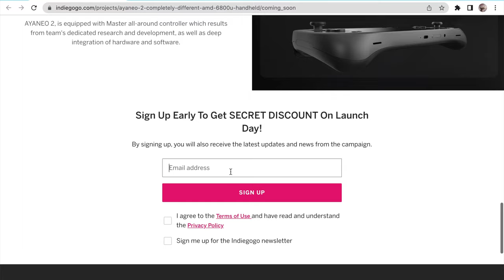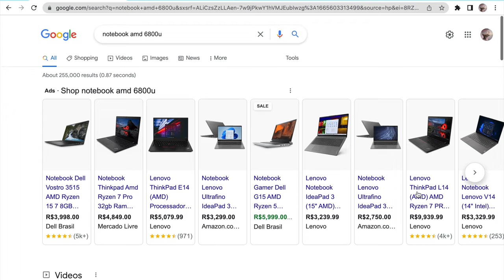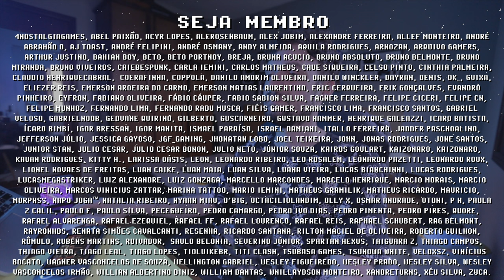AYANEO 2 no INDIEGOGO com MENOS TAXAS pro BRASIL!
AYANEO 2 no INDIEGOGO! O PC Portátil mais potente da AYANEO vai usar o método de envio VICTOR IEMINI, evitando as taxas abusivas da DHL. AYANEO 2 conta com uma AMD Ryzen 7 6800u, tela de 7 polegadas e a MAIOR BATERIA dentre todos os consoles portáteis concorrentes. Sua versão custo-benefício, o AYANEO GEEK, será o PC Portátil mais barato da categoria 6800u. Essa é a linha mais potente da AYANEO, mas em breve será lançado o AYANEO AIR PLUS, que será a linha custo-benefício da marca. Sou fã da AYANEO e admiro o sonho do CEO Arthur, de criar o melhor console portátil do mundo, ele está no caminho certo e vou ficar de olho nessa jornada. Qual AYANEO mais chama sua atenção? Me conta nos comentários e se inscreve pra ficar por dentro das novidades =]

// Caixa Postal
VICTOR IEMINI
78733
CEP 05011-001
SP/BRASIL